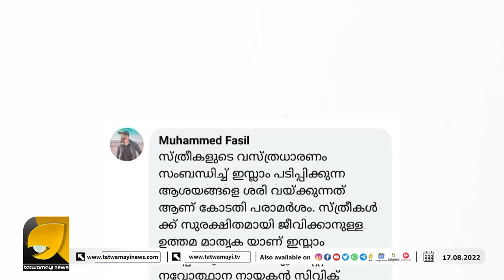മിട്ടായി തുറന്ന് വെച്ചാൽ ഉറുമ്പ് തിന്നും എന്ന സുടാപ്പി വചനം കോടതിയും അംഗീകരിച്ചോ? | CIVIC CHANDRAN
മിട്ടായി തുറന്ന് വെച്ചാൽ ഉറുമ്പ് തിന്നും പൊതിഞ്ഞു വെച്ചാൽ സേഫാണ് എന്ന സുടാപ്പി വചനം കോടതിയും അംഗീകരിച്ചോ?